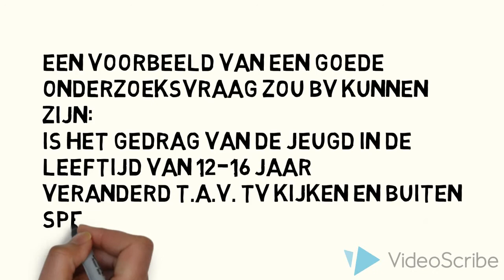onderzoeksvraag blended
pws